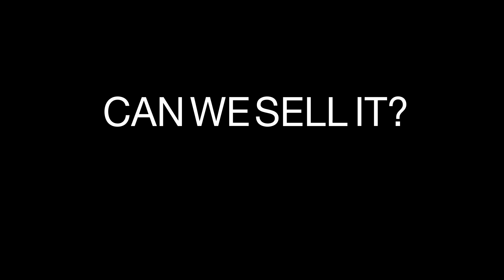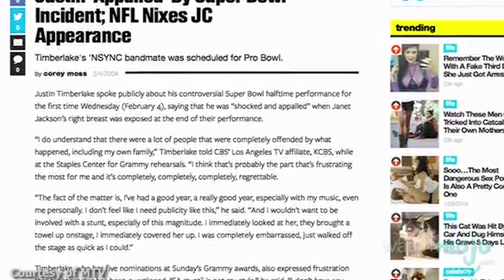Guy Lloyd's Telly Show: Cannes TV Festival (MIPCOM)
Cannes-we sell the show?

Watch Guy Lloyds show on Friday 7pm on Channel 8 & Virgin Media 159 Brighton and Hove

About:
Is modern life rubbish? Guy Lloyd puts everyday aspects of life through his humorous, skeptical and scurrilous media mangle, talking to the public and laying bare the social media to find the answer.

Guy Lloyd's Telly Show: Episode 14